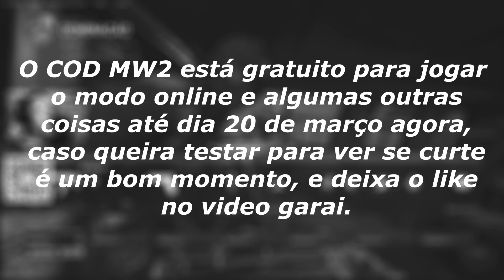Jogando COD MW2 no SERIES S (free week)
Sejam bem vindos a mais um vídeo aqui no canal VinifernandoFPS!
Espero que gostem, não esqueçam do Like e inscrição, Muito Obrigado

Call of Duty: Modern Warfare II é um futuro jogo eletrônico de tiro em primeira pessoa desenvolvido pela Infinity Ward e publicado pela Activision. É uma sequência direta do reboot de 2019 e é o 19º jogo da franquia Call of Duty.
Plataformas: Xbox Series X e Series S, PlayStation 5, Xbox One, PlayStation 4, Microsoft Windows